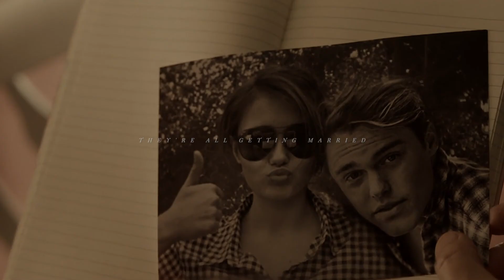Jackie & Shauna | Scott Street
"Do you feel ashamed when you hear my name?"
Anyway, I am having the week from hell and that is the only reason I have uploaded twice. That, and the fact that Yellowjackets lends itself very well to simple/slow editing. These two make me insane so I knew I was going to have to vid them sooner or later.